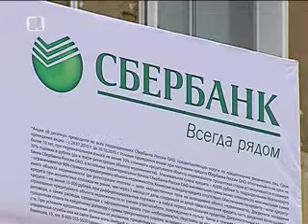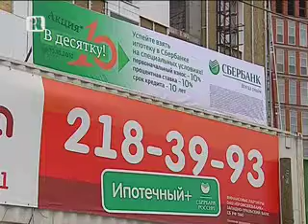Строительство жилого комплекса "Виктория"